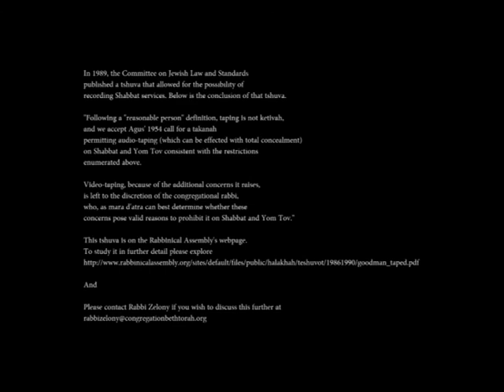Rabbi Zelony Rosh Hashanah Day 2 Sermon 2015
Rabbi Zelony
Rosh Hashanah Day 1 Sermon
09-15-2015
Congregation Beth Torah
Richardson, TX